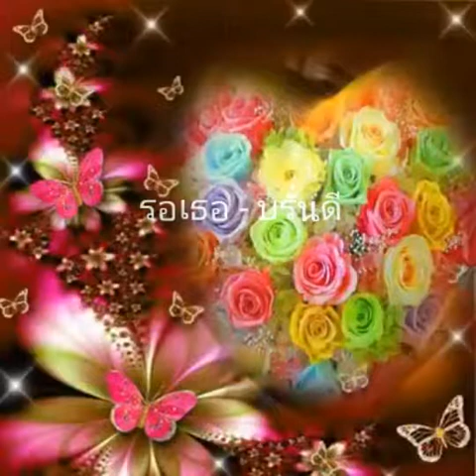รอเธอ บรั่นดี